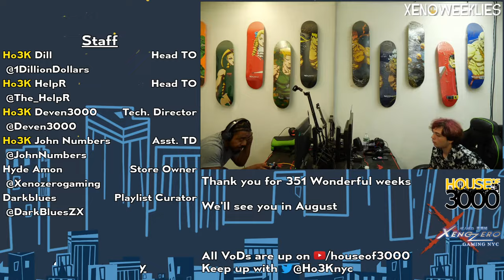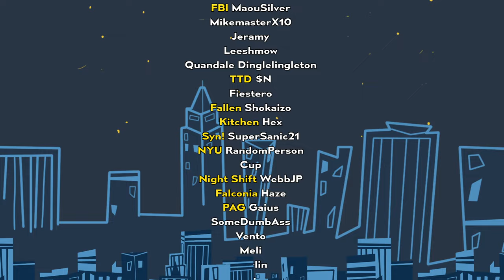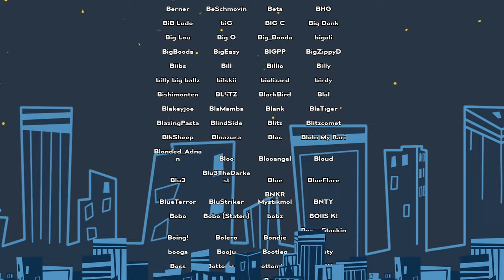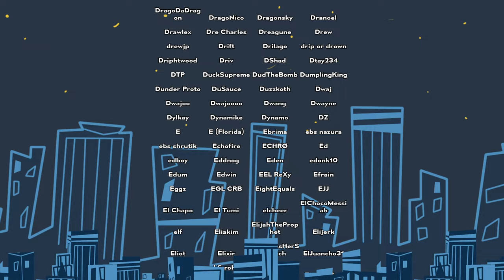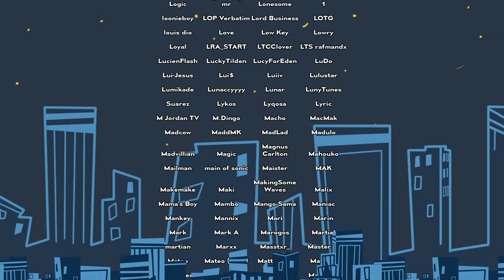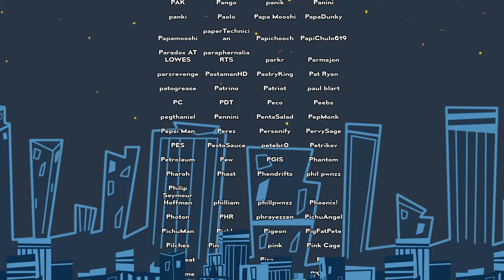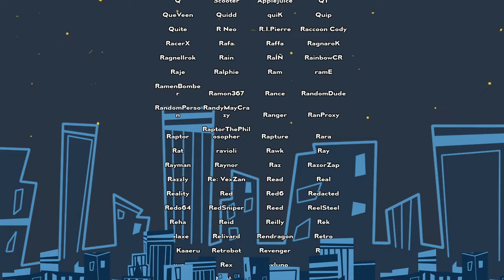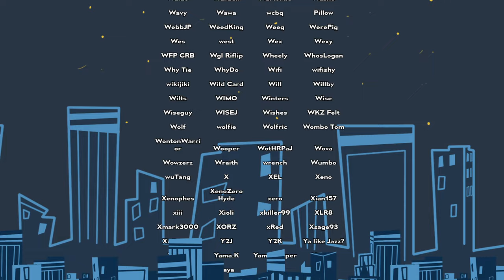Xeno351 Grand Finals - Syrup (Steve) vs Zomba (ROB) - Smash Ultimate SSBU Tournament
Syrup (Steve) vs Zomba (ROB)

Game: Smash Ultimate SSBU Tournament

Venue Fee: $8
Singles:   $7
Venue Address -
21 Ludlow